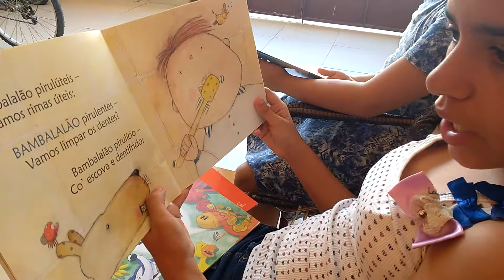Rimandinho Tatiana Belinky. Paulinas Editora